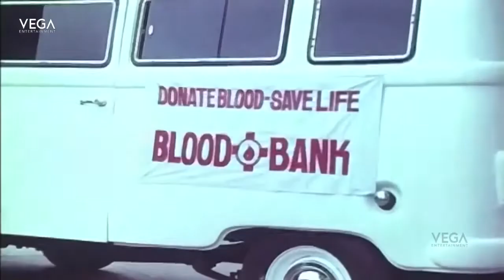Meendum Savithri Movie || Saranya Ponvannan Meets Nizhalgal Ravi at Temple || Best Scene